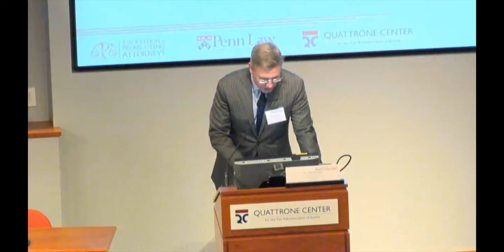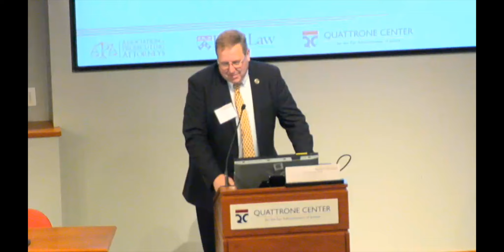Innovation in Prosecution Summit 2018, Day 1: Intro and Welcome (John Hollway and Dave LaBahn)